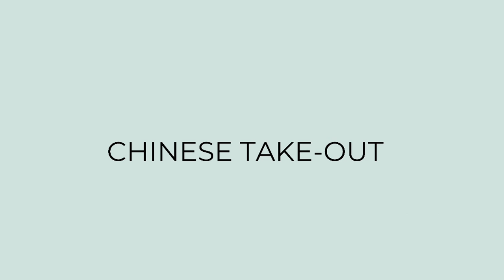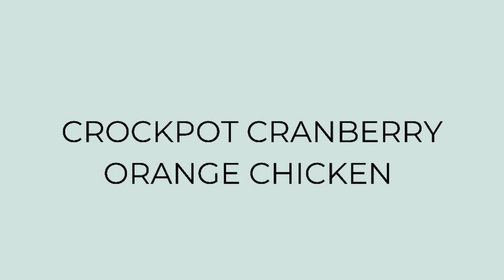WHAT’S FOR DINNER? | EASY & BUDGET FRIENDLY WEEKNIGHT MEALS | DINNER INSPIRATION | COOKING FOR TWO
In today's What's for Dinner video, I'll be sharing some dinner ideas that I know your family will love. These weeknight meals are easy and budget friendly. I hope this gives you some dinner inspiration. Enjoy!

In today’s video:

0:00 Intro
0:32 Jersey Mike's
1:09 Krystal
1:44 Pulled Pork
2:59 Burgers & Hot Dogs
4:14 Chinese Take-Out
5:23 Crockpot Cranberry Orange Chicken
7:39 Chicken Pillows

My Crockpot Cranberry Orange Chicken video:
Coming Soon!

Some of my favorite kitchen products:
Kitchen Mama Can Opener
Cheese Grater
Food Storage Containers
Secura Air Fryer
Food Scale
Reusable Food Storage Bags
Cuisinart Griddler

Get $10 off your first Wal-Mary grocery pick-up order of $50 or more

Edited using iMovie, Music from cchound